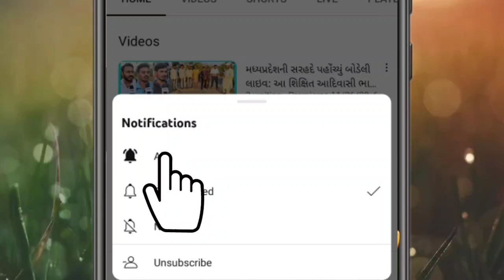ચૈતર વસાવાના સપાટા પછી S.T.તંત્ર કુંભકર્ણની નિંદ્રામાંથી સફાળું જાગ્યું! 5 વધારાની બસો ફાળવાઇ!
ચૈતર વસાવાના સપાટા પછી S.T.તંત્ર કુંભકર્ણની નિંદ્રામાંથી સફાળું જાગ્યું! 5 વધારાની બસો ફાળવાઇ! જુઓ બોડેલી લાઇવ